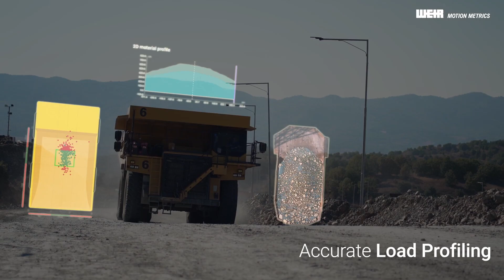SMART TECHNOLOGY FOR A HEALTHY MINE - Weir Motion Metrics™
At Weir Motion Metrics, we are pioneering technology which elevate safety standards from mine-to-mill,  creating a sustainable & more productive operation. Real-time insights, ensure safer equipment operation, minimizing downtime, and contributing to an operation where safety comes first.

Open-pit mining demands a heightened awareness of the inherent risks. From extreme weather conditions to challenging terrains, our systems adapt to the unique operational context of each mining site, providing a clearer lens to optimize operations while prioritizing the safety and health of mine staff.

 Our technologies are building a smarter, safer and more sustainable operation.